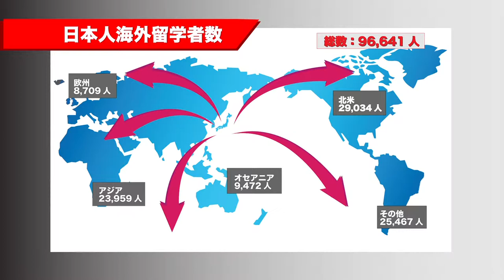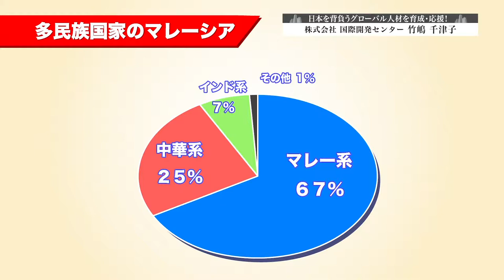ビジネスフラッシュ 2ndStage～企業が輝くとき～（国際開発センター）